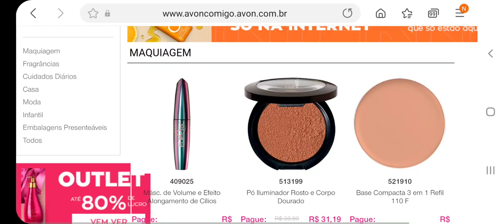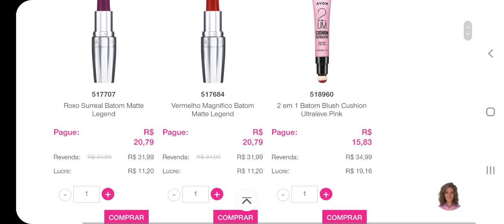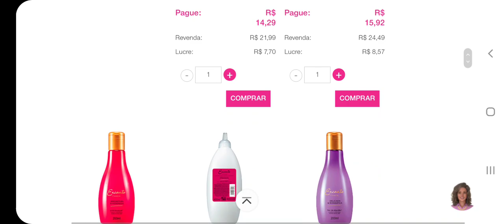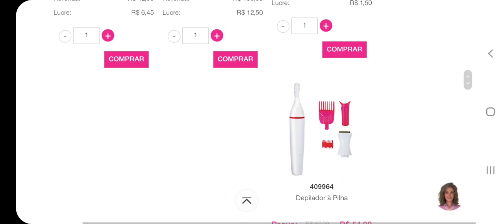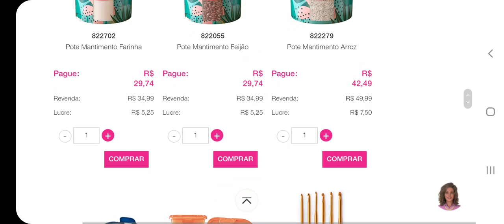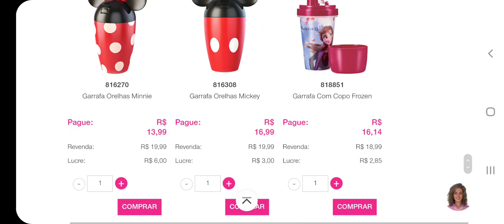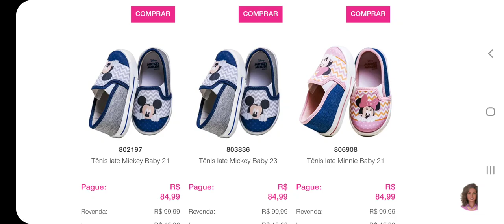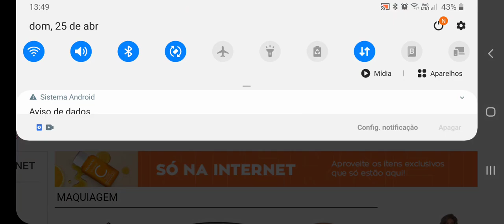SÓ NA INTERNET AVON Campanha 11/2021